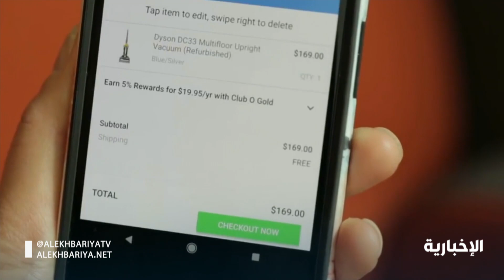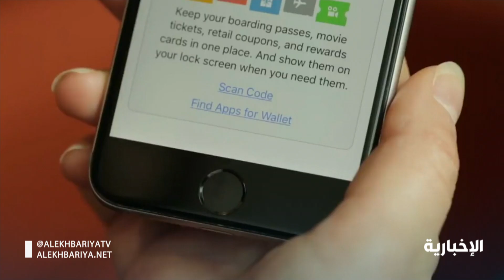البنوك السعودية: يجب متابعة استخدام الأبناء للتقنية